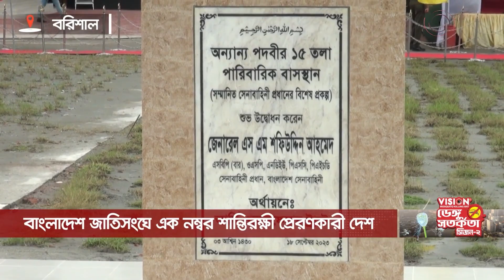বাংলাদেশ জাতিসংঘে এক নম্বর শান্তিরক্ষী প্রেরণকারী দেশ: সেনাপ্রধান || Jago News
বাংলাদেশ জাতিসংঘে এক নম্বর শান্তিরক্ষী প্রেরণকারী দেশ: সেনাপ্রধান